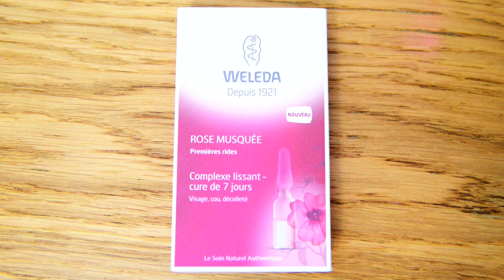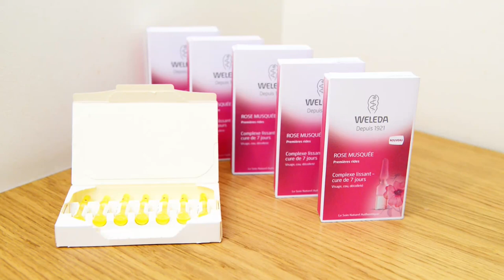Tuto beauté - Automassage du Visage Weleda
Apprenez les gestes techniques faciles à maîtriser, pour un massage extrêmement relaxant qui permet de détendre, raffermir et nourrir la peau du visage avec les soins naturels Weleda (Complexe lissant à la Rose musquée).